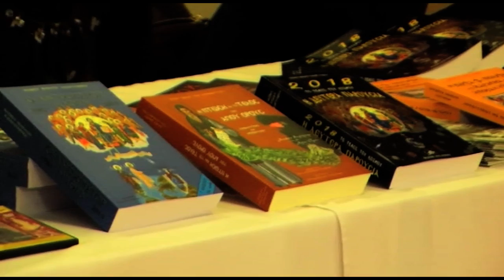22-1-2012 KΟΠΗ ΠΙΤΑΣ Ι. ΣΥΝΔΕΣΜΟΥ'ΑΓΙΟΣ ΚΟΣΜΑΣ ΑΙΤΩΛΟΣ'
ΑΘΗΝΑ 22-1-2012 KΟΠΗ ΠΙΤΑΣ ΙΕΡΑΠΟΣΤΟΛΙΚΟΥ  ΣΥΝΔΕΣΜΟΥ 'ΑΓΙΟΣ ΚΟΣΜΑΣ ΑΙΤΩΛΟΣ'  ΓΕΡΟΝΤΑΣ ΜΑΞΙΜΟΣ ΒΑΡΒΑΡΗΣ